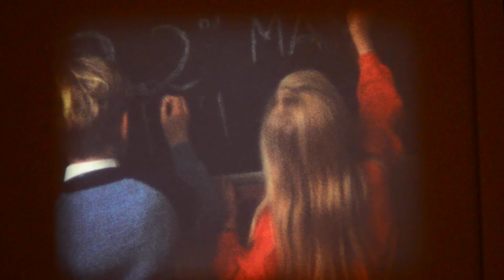69 May1971 Davy Communion and Funeral Sean Lemass